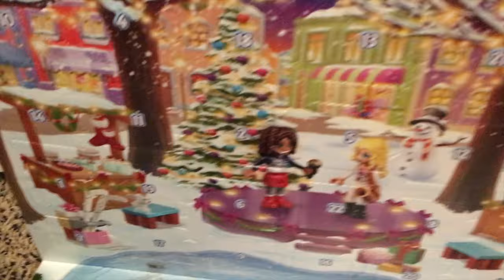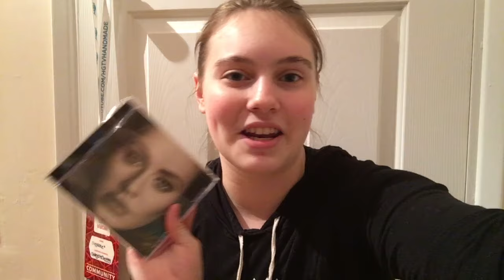Ballet Class and Unboxing Computer Accessories | Vlogmas 2015 | Day 7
Hey guys, it’s Chey! Happy December! Ahhhhhhhhhh! You guys, I am so excited to be doing vlogmas this year! Yep, a new OhHeyItsCheyyyy video on this channel EVERY DAY until December 25! Basically what this means is that I will be daily vlogging for almost the entire month! Each day will be posted the day after it was filmed. For example, the vlog I filmed on December 1st was uploaded on December 2nd. This ensures me time to edit the video to the best of my abilities, create a thumbnail, and create a description box for every video! This also ensures the video will not be uploaded extremely late at night. I hope all of this makes sense! :-)

OhHeyItsCheyyyy’s Vlogmas 2015, Day Seven: Ballet Class and Unboxing Computer Accessories!

Answer the Question of the Day!

~ Q: Do you collect anything?
~ A: Yes! I have collected snow globes from a very young age, and continue to collect them by purchasing one any time I go somewhere new or exciting! I also collect coins and money from countries other than the United States, where I live.

If you liked this, make sure to give it a big thumbs up, leave a comment down below of some video ideas, and be sure to subscribe to see when I post a new video. There will be a new vlog every day this month until December 25! Bye! :-)
-Cheyanne (OhHeyItsCheyyyy)

Frequently Asked Questions:

~ What camera do you use to film? I recently got a new phone! I usually film with my iPhone 6s.
~ What editing program do you use? iMovie for Mac on my MacBook Pro Retina.
~ How do you create you thumbnails? I use an online program called Canva.